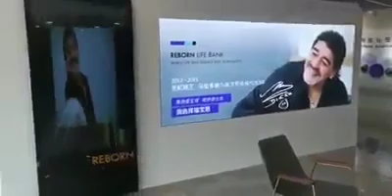Norland Reborn Steam Cell Project, নরল্যান্ড রিবর্ন স্টেম সেল প্রজেক্ট। Jamal Norland.